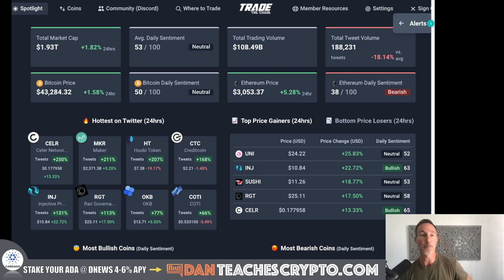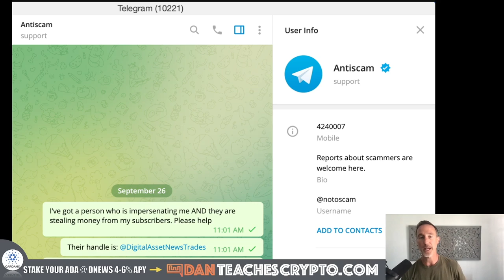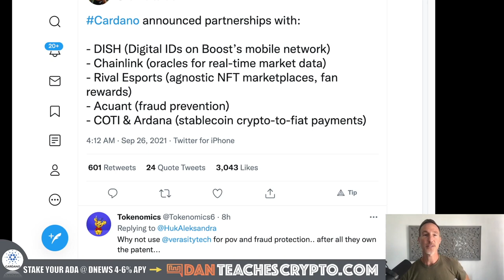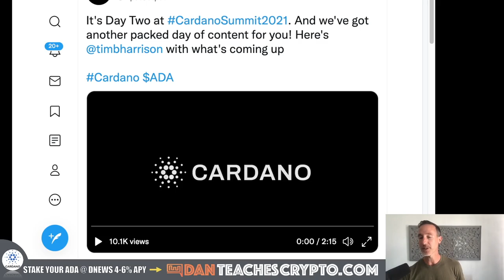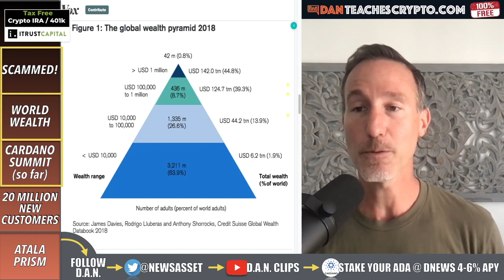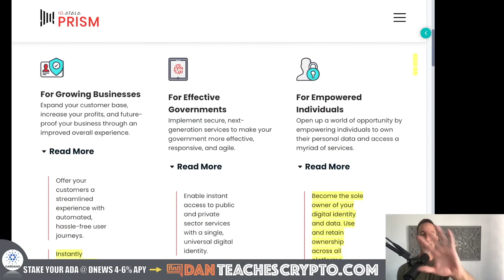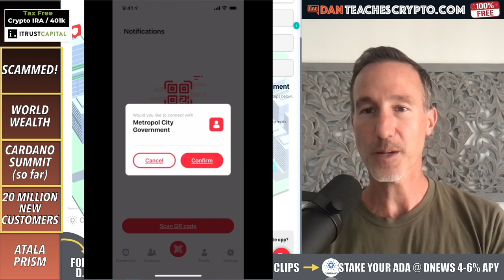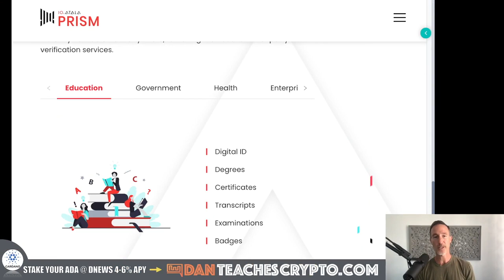5 BIGGEST ANNOUNCEMENTS OF THE CARDANO SUMMIT (SO FAR...)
Cardano is having a virtual summit this weekend and the 5 key announcements are pretty big. However, the price does not reflect the accomplishments.

2:38 - SCAMMED!
4:22 - WORLD WEALTH
6:20 - CARDANO SUMMIT (SO FAR)
20:42 - 20 MILLION NEW CUSTOMERS
22:11 - ATALA PRISM DEMO

●▬▬▬▬▬▬CRYPTO ESSENTIALS▬▬▬▬▬▬▬●

●▬▬▬▬▬▬▬▬FOLLOW D.A.N.▬▬▬▬▬▬▬▬▬▬●

●▬▬▬▬▬▬▬▬STRATEGIES▬▬▬▬▬▬▬▬▬●